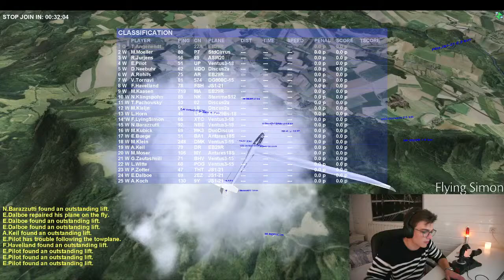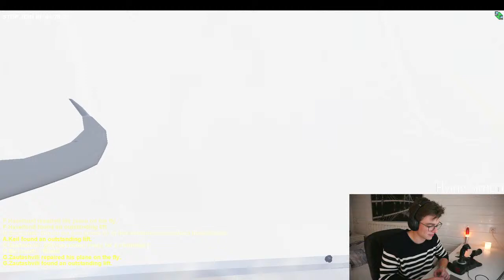Condor Flying with Dalboe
This was the first time we streamed on Condor 2: The Soaring Simulator. I flew together with Emil in a very choatic server! I hope you guys enjoy, let me know if I should do some more streaming!